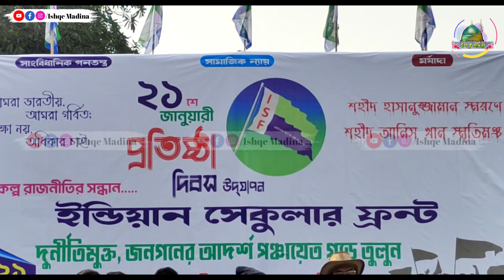কড়া হুঁশিয়ারি দিলেন // আবুল কালাম মোল্লা // গাজী সিরাপ উদ্দিন // MLA Naushad Siddiqui new video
আপনারা দেখছেন আমাদের ইউটিউব Ishqe Madina চ্যানেল।

প্রয়োজনা ও পরিবেশনায় Ishqe Madina চেনেল।

২০২৩ নতুন ওয়াজ
2022 Notun Video waz
Abbas Siddiqui
Abbas Siddique
SANAWLLA SIDDIQUI
কাশেম সিদ্দিকী ওয়াজ
জুবায়েদ সিদ্দিকী ওয়াজ
KASHAR SIDDIQUI
OMOR SIDDIQUI
21 শে অগ্রহায়ণ ফুরফুরা শরীফ
আব্বাস সিদ্দিকী
2023 Abbas Siddiqui video
Hindi Naat
ISHQE MADINA
 ishqe Madina
 Ishqmadina
Ishqke Madina
Ishqe Madina
Fum.net
Fum
2023ওয়াজ
2023 গজল
2023 আব্বাস সিদ্দিকী জলসা